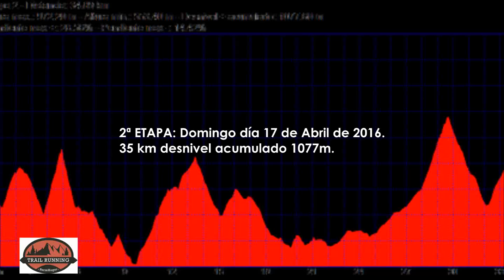Entrenamiento previo ULTRA TRAIL DE LOS CASTILLOS MAUNA LOA con Jorge de Ultratrails.com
Entrenamiento previo  ULTRA TRAIL DE LOS CASTILLOS MAUNA LOA modalidad "Etapas" 40 + 35km con Jorge de Ultratrails.com